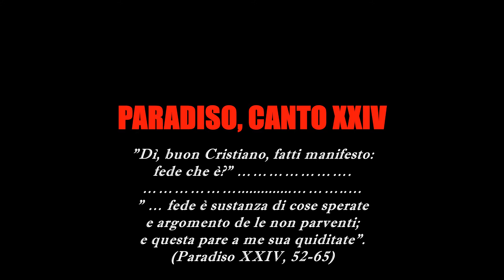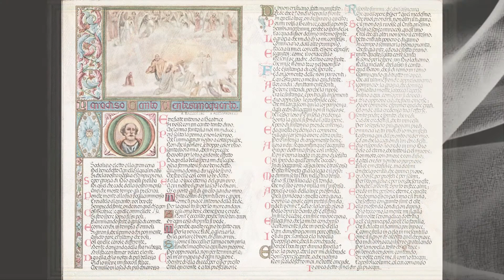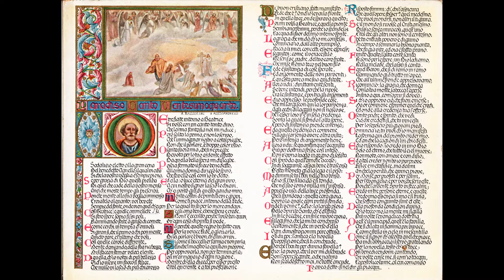Lectura Dantis Firenze, 11 aprile 2021 – Paradiso XXIV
Firenze, 11 aprile 2021
LECTURA DANTIS FIRENZE 2021 – ERMINIA ZAMPANO
Dalla “Divina Commedia” trascritta e miniata dal pittore fiorentino Attilio Razzolini nel 1902. In occasione delle celebrazioni del settecentesimo anniversario della morte di Dante Alighieri (1265 – 1321) dalla città che gli dette i natali, di cui disse: «... I' fui nato e cresciuto / sovra 'l bel fiume d'Arno a la gran villa» (Inferno, XXIII, 94-95).
Paradiso, Canto XXIV – Nel luminoso Firmamento risplendono le anime dei beati alle quali Beatrice si rivolge con ardente amore pregandole di irrorare Dante della rugiada celeste, da cui discendono le verità che desidera conoscere. Le anime, liete, si dispongono fiammeggiando in cerchio e con gioia iniziano a danzare a diverse velocità, manifestando così le diverse pienezze di beatitudine. Da un cerchio formato dagli Apostoli di Cristo, si stacca una luce che inizia a girare per tre volte intorno a Beatrice con un canto dolce e armonioso, che Dante non sa esprimere per la straordinaria bellezza della visione paradisiaca. È Pietro, l’apostolo a cui Cristo consegnò le chiavi del Regno dei cieli. Beatrice lo invita a interrogare Dante sulla fede, non per sapere se la possieda, ma per rendere gloria a Dio. Come uno studente di Teologia che deve sostenere l’esame, Dante si predispone a rispondere alla domanda su cosa sia la Fede e afferma con San Paolo che la Fede è la sostanza delle cose che si sperano e prova di quelle che non si vedono, e questa è la sua essenza. San Pietro gli domanda se abbia veramente la fede. Dante con entusiasmo e fermezza risponde di possederla. Poi il Santo diventa più luminoso per la soddisfazione e chiede come l’abbia acquistata. Il poeta risponde che la sua fede deriva dalla lettura dell’Antico e Nuovo Testamento e aggiunge che la verità delle Sacre Scritture è confermata dai miracoli. San Pietro gli chiede come faccia ad essere sicuro che siano veramente avvenuti. Dante risponde che la conversione del mondo al Cristianesimo è il miracolo più grande. Dante ha superato la prova e tutti i beati della corte celeste intonano un canto di ringraziamento a Dio. Poi il Santo gli chiede in che cosa consista la sua fede. A questo punto Dante proclama di credere in Dio, unico, eterno, motore dell’universo, e nella Trinità. Verità apprese dalla ragione e dalle Sacre Scritture. Da esse deriva la fiamma della sua fede. Terminata la professione di fede, San Pietro lo benedice e cantando gli gira intorno tre volte, manifestando con gioia la sua approvazione, a testimonianza della profonda e autentica fede di Dante.